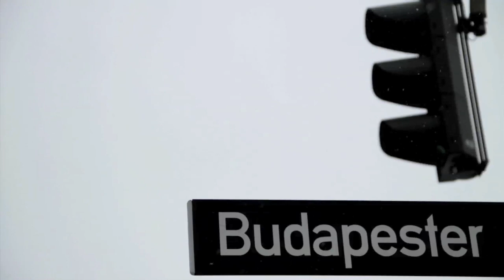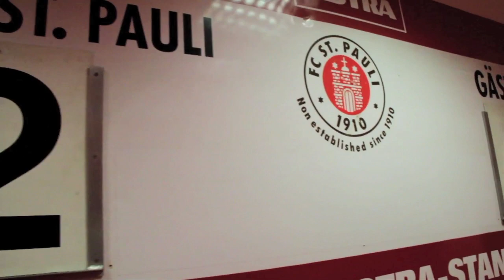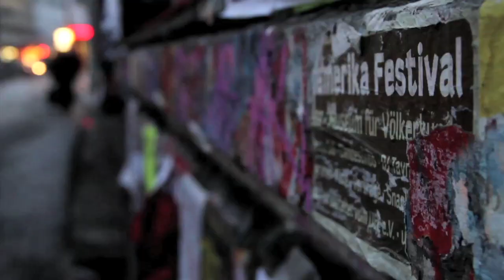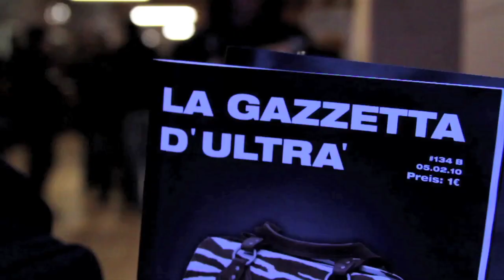The Arby Lottman Outfit / St. Pauli - yes we do OFFIZIELLES VIDEO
The Arby Lottman Outfit / St. Pauli - yes we do
Video produced by Pro Nova Film UG

Band Mitglieder:
Outfit: Jojo (voc), Archie Deckers (g), Kian (p), Arby Lottman (b), Fieten (dr), Swen Meyer (org) Heiko Quistorf (tp), Kirsten König (sax), Joyce (back-voc), Denise (back-voc), Grace Helly (graphics) Producer: Swen Meyer